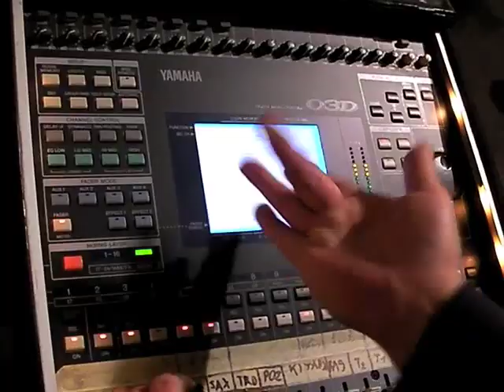The 80's band in Ljubljana